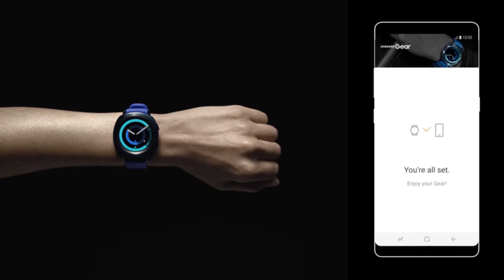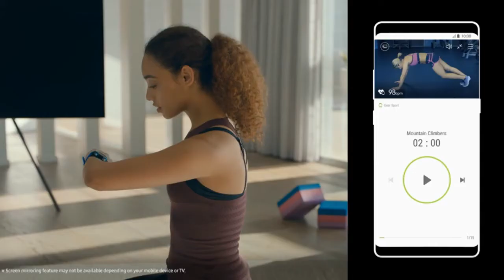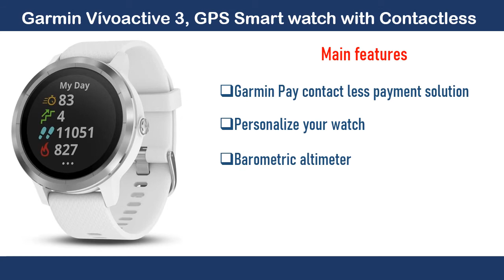Best Smartwatch || Top 06 Best Luxury Smartwatch 2020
Hi Viewer, I will describe my product. All products are the best product. Best Smartwatch is the classic watch for everybody. Design is a fantastic looking watch. Every watch is water-resistant.the best smartwatch is the perfect watch. Every smartwatch is a stylish watch and long-lasting watch. please click below the description link for more details and check the price.

1.Samsung Galaxy Watch smartwatch (46mm, GPS, Bluetooth):

2.Willful Smart Watch for Android Phones and iOS Phones:

3.Fitbit Versa 2 Health and Fitness Smartwatch with Heart Rate:

4.Garmin Vívoactive 3, GPS Smartwatch with Contactless :

5.Samsung Gear Sport Smartwatch Bluetooth:

6.LETSCOM Smart Watch Fitness Tracker Heart Rate Monitor Step: